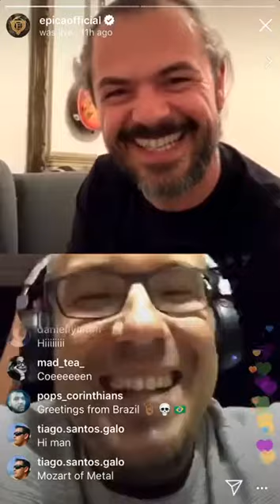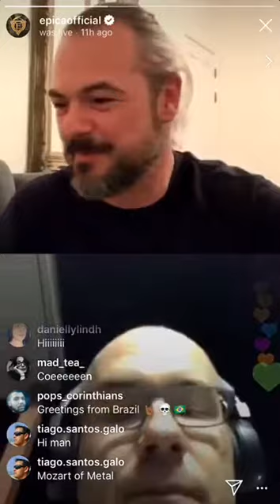(PART 3) Isaac Delahaye & Coen Janssen instagram LIVE | epicaofficial